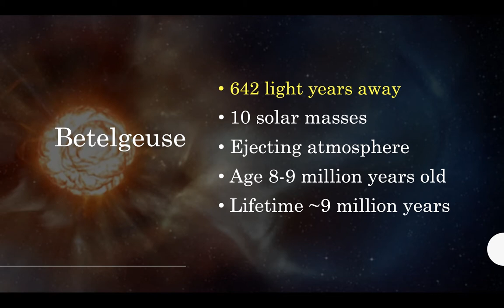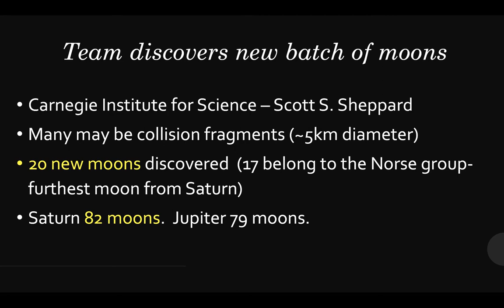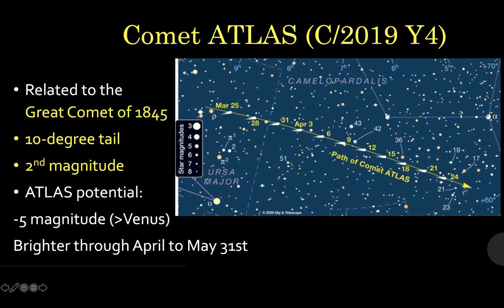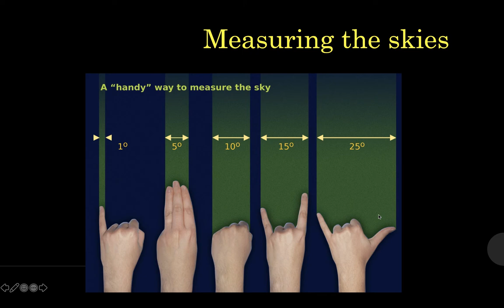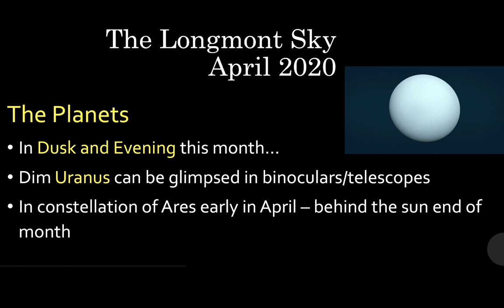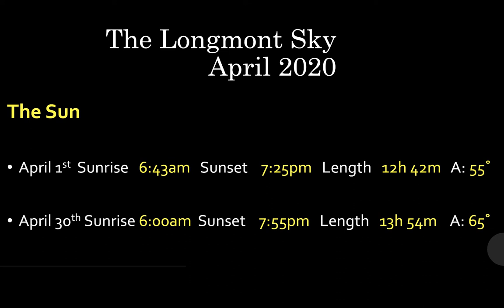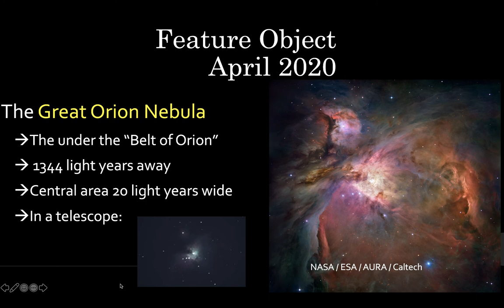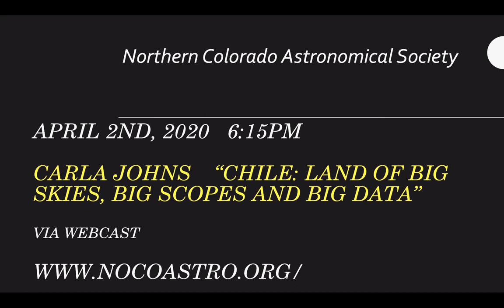The Sky Above Your Backyard - April 2020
The Sky Above Your Backyard hosted by John Ensworth - April 2020